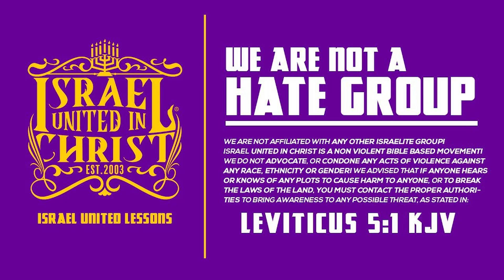You Was Born Once, Not Every DAMN YEAR, Choose Life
City/State: Augusta, GA

iuic.augusta